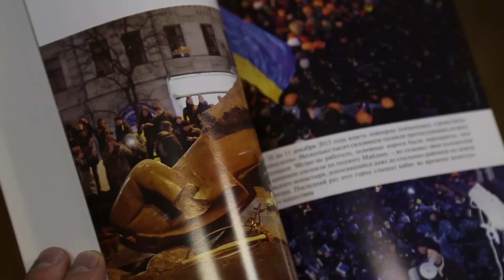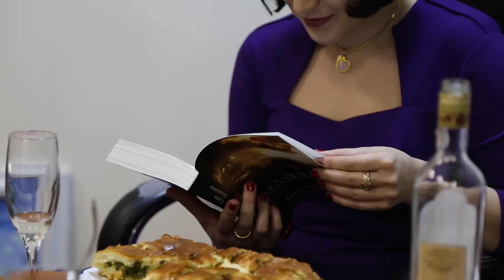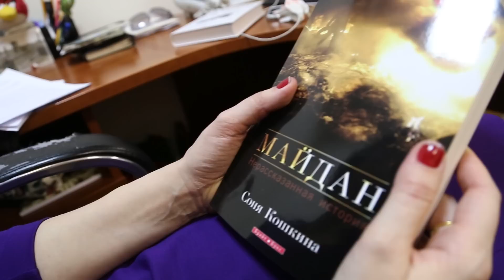“Соня Кошкіна зібрала друзів на “Майдан”. Hromadske.doc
“Сергій Тарута розповідав, як подзвонив Олександру Януковичу з проханням якось уплинути на батька, припинити кровопролиття. На що Янукович сказав: “Це наш рок, ми мусимо пройти його до кінця”...

Шеф-редактор LB.ua Соня Кошкіна згадує, як у ніч з 18 на 19 лютого 2013-го рятувала свого фотографа Макса Левіна й журналіста Громадського Богдана Кутєпова в офісі “Лівого берега”, неподалік Майдану. В книзі, яку вона написала, зібрано багато невідомих раніше свідчень.

Сьогодні в редакції Соні людно, друзі прийшли привітати її з дебютом і отримати перші примірники книжки “Майдан. Нерозказана історія”. Видавець Дмитро Кириченко хвалить авторку: 400 сторінок вона впорядкувала за місяць. Дивіться душевний репортаж від документально-журналістського проекту Hromadske.doc.